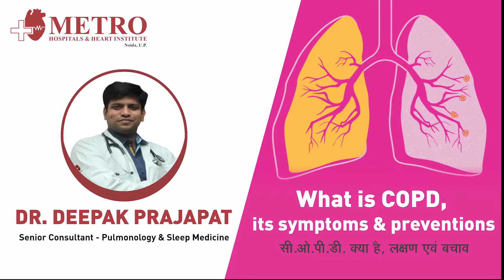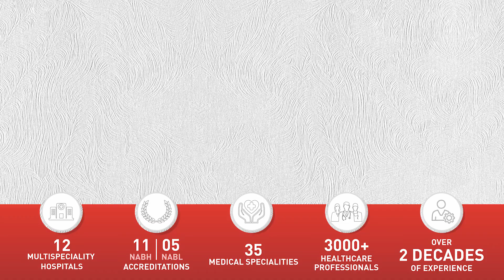What is COPD, its symptoms & preventions? By Dr. Deepak Prajapat Metro Hospital Noida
Dr. Deepak Prajapat is Sr. Consultant Pulmonologist (Pulmonology & Sleep Medicine) at Metro Hospitals and Heart Institute Multi-Specialty Wing (Noida).

Metro Hospital is one of the best heart hospitals in Noida, Delhi NCR, with multispecialty service followed by the best doctors and infrastructure in India. The magnificent and recognized team of the doctors is led by Dr. Purshotam Lal (Dr. BC Roy and Padma Vibhushan) in all the specialties.